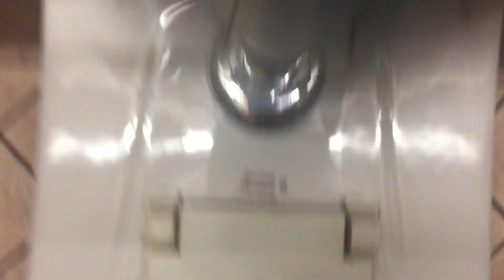2,290. UPMC South Hills Men's Restroom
This restroom was filmed at UPMC South Hills in Bethel Park, PA.  The fixtures are:  2 AS Washbrooks and 2 mid 1990's AS Afwalls.  This restroom is amazing!!!  Rating:  10/10